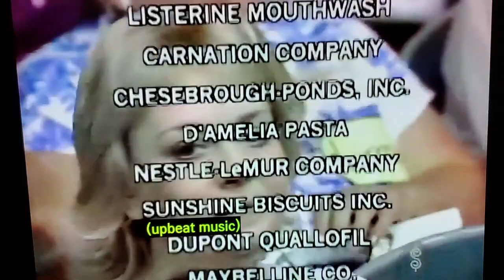tpir really big game showcases end 12th season